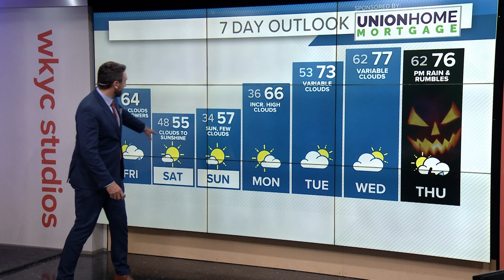Halloween 2024 | Trick-or-treat weather forecast for Cleveland area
3News' Matt WIntz has everything you need to know ahead of Halloween 2024.

Here is the trick-or-treat weather forecast for the Greater Cleveland area.

In terms of rain with this one we're expecting a line of showers and storms to move through sometime Thursday afternoon into the evening. Yes, Halloween. The timing doesn't look great and we're still a little less than a week out -- so this could change, but as of now it's looking rainy and wet at some point on Halloween.